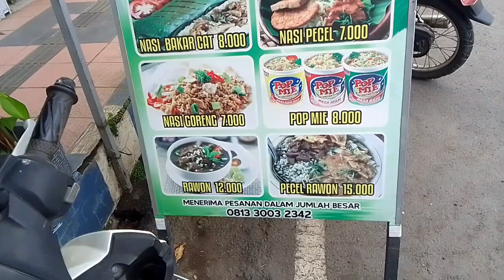NASI BUNGKUS DAUN PISANG GODONG E IJO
NASI BUNGKUS DAUN GODONG E IJO